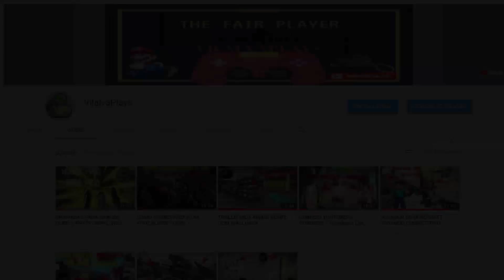Beast Battle Simulator - FUTEBOL COM DINOSSAURO E COBRA! #2 (PT-BR)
✓ Próximo Episódio: Aguardando...

Isso realmente me ajuda muito e apoia a continuidade e esforço pelo canal!